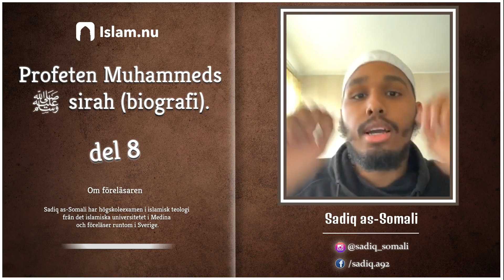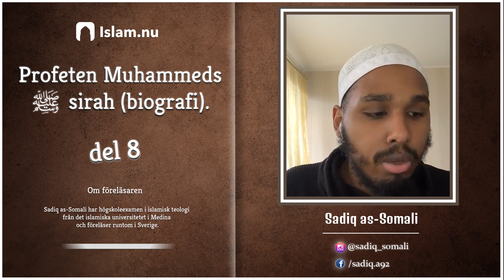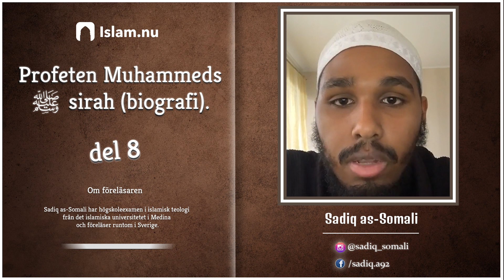Profeten Muhammeds biografi (ﷺ) | del 8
Vi fortsätter med del 8 av profeten Muhammeds sirah (biografi) (ﷺ) tillsammans med vår ärade broder Sadiq as-Somali.